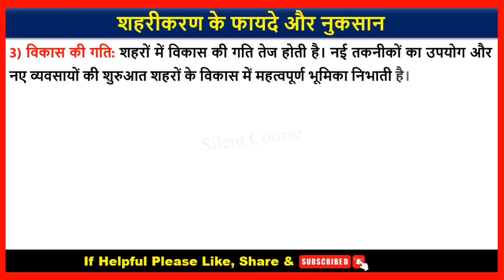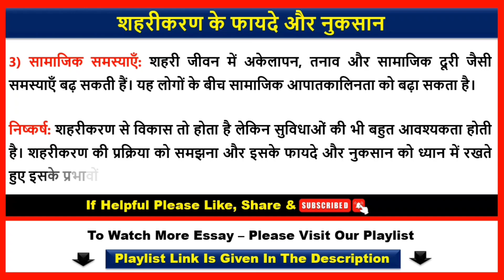शहरीकरण के फायदे और नुकसान पर निबंध | Advantages And Disadvantages of Urbanization In Hindi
👇 Playlist :  Advantages And Disadvantages Essay (Hindi)

👉 About Video : - Hello my friends today we will learn that how to write शहरीकरण के फायदे और नुकसान पर निबंध | Advantages And Disadvantages of Urbanization In Hindi